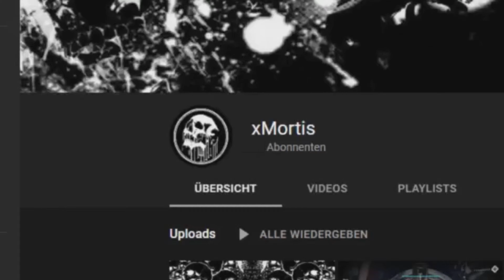Nhelaq Rune Fundort & Wie Ihr Es Bekommt GUIDE In LORDS OF THE FALLEN Tipps & Tricks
Heute geht es um die Nhelaq Rune & wie ihr die bekommt.
Die ist auf jeden fall sehr selten und man bekommt die nur echt schwer, da die Drop Chance sehr niedrig ist, vor allem da auch die Mobs "Mimic" genannt es nur begrentzt gibt, habe ich einen Trick herausgefunden das ihr garantiert eine Nhelaq Rune bekommt! Mit dieser Rune können wir unseren Vigor / Kraft / Seelen erhalt pushen, was ziemlich gut ist. Alles und mehr in diesem Guide Info Video zu Lords Of The Fallen Tipps & Tricks.

Soulslike spiele sind mit abstand die besten, dazu gehört auch der neue Ableger: Lords of the fallen. Warum ist LOTF so gut? Nun ja es hat etwas von jedem ein bisschen. Stellt euch einen Hexenkessel vor und mischt es mit ein wenig Dark Souls, Bloodborne, Elden Ring und tadaaa, haben wir Lords of the fallen als Endergebnis. LOTF Gameplay sowie Guides und Builds folgen nach und nach. Habt viel spaß und bis dann :)

Mache Guides, Builds, Memes, Lets Play und vieles mehr 💀
folgt auf meinen Seiten & aktiviert die Benachrichtigung Glocke
da YouTube etwas spinnt und unzuverlässig ist

JoinTheDarkSide†

70% Sparst du an Spiele & Guthaben bei Instant Gaming
Einfach auf den Link klicken und 3% extra sparen & mich supporten

Vielen Dank für den fetten Support

xMortis

0:00 Intro
0:07 Erklärung
1:27 Nhelaq Rune erhalten
2:43 Abo etc
3:03 Outtro